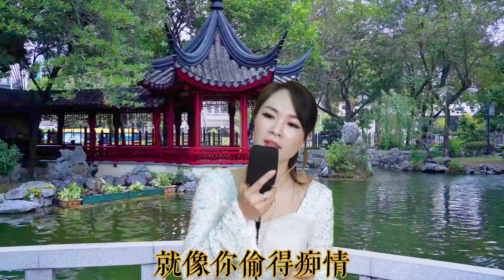2023-6-13分享Fiona(用愛將心偷)